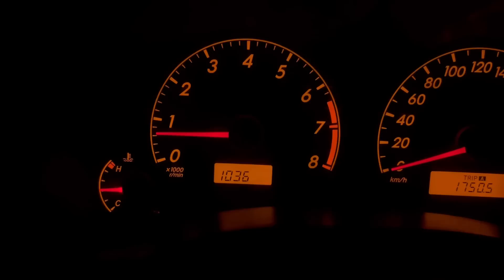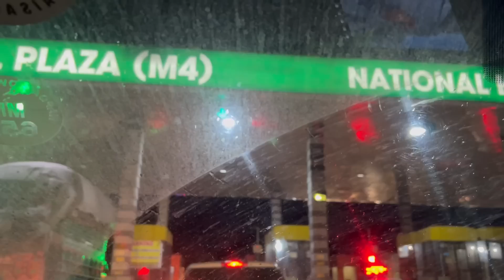Welcome to Home Rasty Main Toofan Aa Giya Pori Raat Road Pr Gozarni Prdi Family Vlogs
This is a family vlogs channel

We are mintoo family here,  we upload family vlogs
traveling vlogs also.